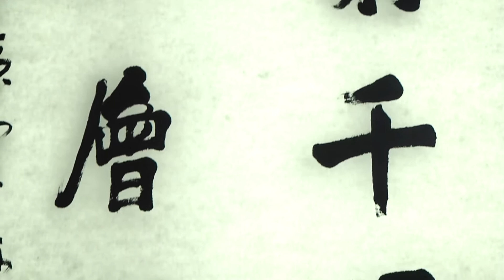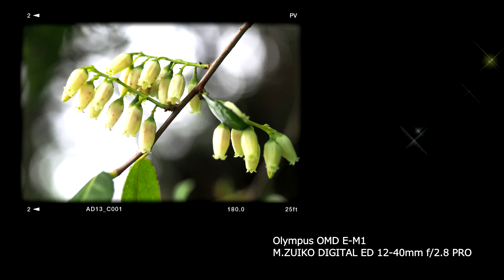张家界情歌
歌詞：
找你百年，尋你千年，
你凝固成了這天子山，
一天又一天，一年又一年，
說不盡我對你的思念...

請欣賞我拍攝製作的微電影《張家界情歌》，片長8分15秒